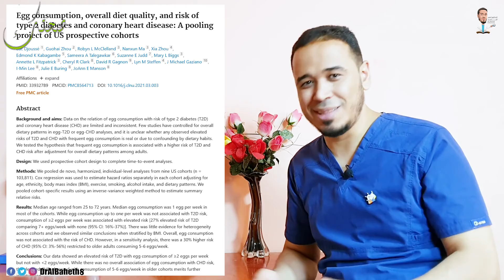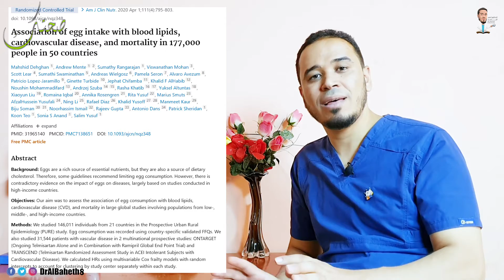الحقيقة الخفية: البيض ومستويات الكوليسترول في الدم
هل تناول البيض ضار؟ كما يُروج عنه النباتيين؟؟؟؟
العلاقة بين تناول البيض وارتفاع مستويات الكوليسترول في الدم كانت محل جدل لفترة طويلة. البيض يحتوي على كميات كبيرة من الكوليسترول، وهذا هو السبب في القلق بشأن تأثيره على مستويات الكوليسترول في الدم.
ومع ذلك، الأبحاث الأحدث تظهر أن تناول البيض بشكل معتدل لا يرتبط بزيادة كبيرة في مستوى الكوليسترول الضار (LDL) في الدم لدى الأشخاص الأصحاء. في الواقع، بعض الدراسات تشير إلى أن الدهون الصحية الموجودة في البيض قد تزيد من الكوليسترول الجيد (HDL)، الذي يعتبر مفيدًا لصحة القلب.
بالطبع، يجب أن يكون التوازن في تناول البيض جزءًا من نظام غذائي عام صحي ومتوازن. إذا كنت تعاني من ارتفاع مستويات الكوليسترول أو لديك حالات طبية تستدعي الحد من تناول الكوليسترول، قد يكون من الجيد استشارة الطبيب أو أخصائي تغذية للحصول على نصائح شخصية.
المصادر:
DOI: 10.1016/j.clnu.2021.03.003
DOI: 10.1093/ajcn/nqz348
 DOI: 10.1001/jama.2019.1572
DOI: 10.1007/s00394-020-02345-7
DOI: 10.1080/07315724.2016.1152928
 DOI: 10.1016/j.clnu.2019.12.017